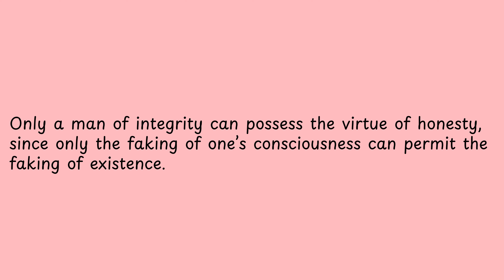Only a man of integrity can